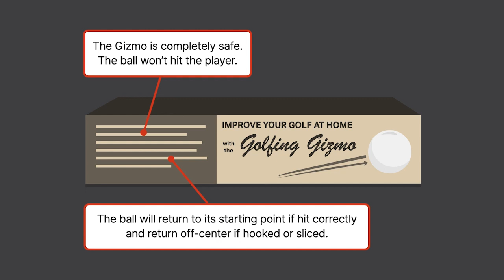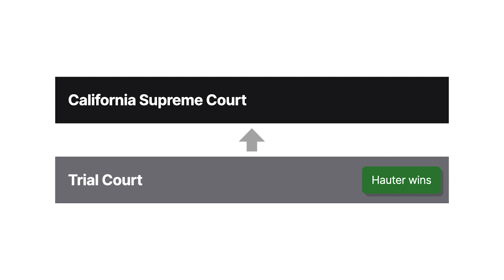Hauter v. Zogarts Case Brief Summary | Law Case Explained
Hauter v. Zogarts | 534 P.2d 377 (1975)

Fred Hauter was a teenager with limited golfing experience who was gifted a Golfing Gizmo, a training device manufactured by Rudy Zogarts. The Gizmo consisted of a ball tied to a string stuck in the ground. The Gizmo box promised that the Gizmo was completely safe and that the ball wouldn’t hit the player. The box also stated that the ball would return to its starting point if hit correctly and return off center if hooked or sliced.

Hauter was impressed by the safety claims on the box. He set up the Gizmo according to its instructions and used it several times before getting hit in the head with the ball. Hauter suffered brain damage and developed epilepsy.

Hauter sued Zogarts in a California trial court for misrepresentation, breach of express and implied warranties, and design defect. At trial, Hauter’s experts testified that beginner golfers rarely hit balls solidly and that Hauter’s club caught the string beneath the ball, causing the ball to fly toward him.

The jury found in Zogarts’s favor. The trial court granted Hauter’s motion for a judgment notwithstanding the verdict. Zogarts appealed to the California Supreme Court.

Want more details on this case? Get the rule of law, issues, holding and reasonings, and more case facts

Have Questions about this Case? Submit your questions and get answers from a real attorney